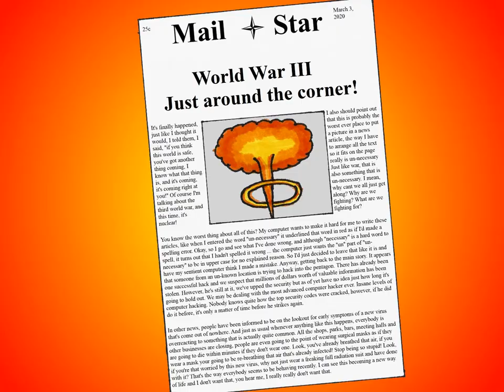The Starkidz Episode 7 demo reel 1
I thought I'd just do something to show that episode 7 IS still in production and I haven't abandoned it.

So here is a short demo of the animations for the scene where they are on borad the mad scientists' ship, where he gives his life story.

No dialoge has been recorded yet so music will have to do for now. In the final release of episode 7 there will be of course be dialouge. Also I'm experimenting with a much better way of importing the drawings into Flash, whitch eliminates all the "flaky bits" round the edges of the drawings.

I hope the link works, google drive is being weird just lately.